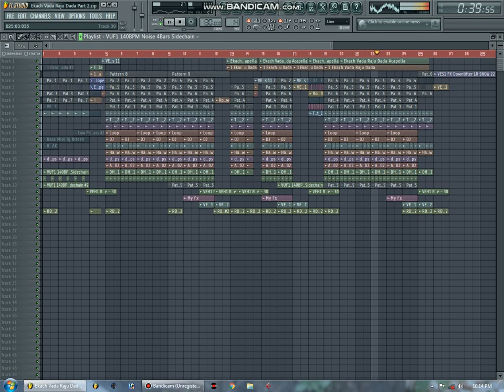| EKACH VADA AMCHA RAJU DADA (PART 2 PROMO) REMIX DJ SAJAN PANVEL |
🎗️DJ SAURABH PANVEL PRESENT🎗️

TRACK NAME - EKACH VADA AMCHA RAJU DADA PART 2

REMIX BY - DJ SAJAN PANVEL

SB PRODUCTION TEAM